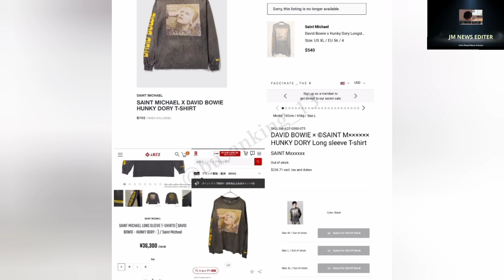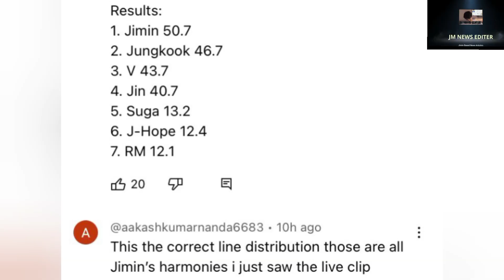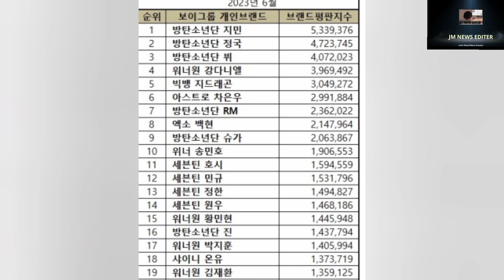Charlie Puth shared a Tiktok of an edit of him and Jimin playing "Angel Pt.2"